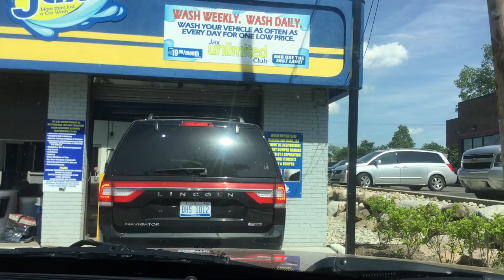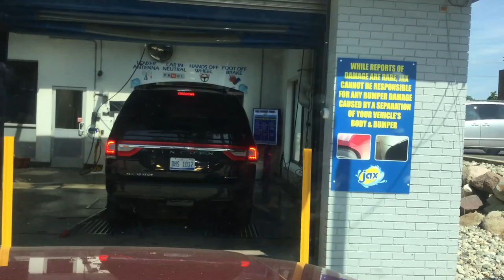jax car wash